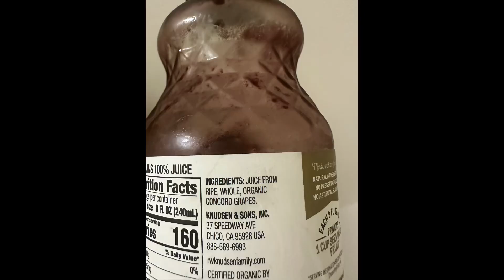A Quick Raw Vegan Grocery Haul